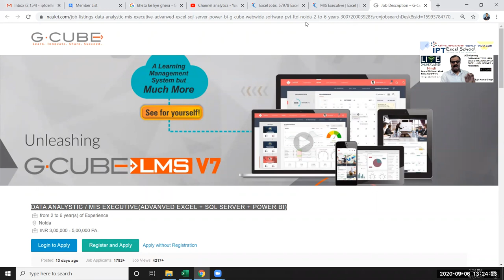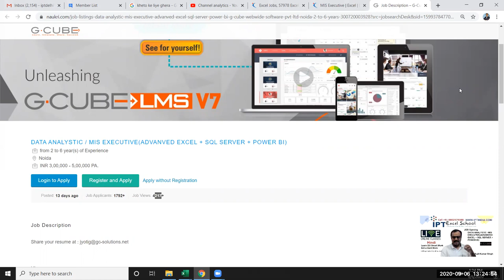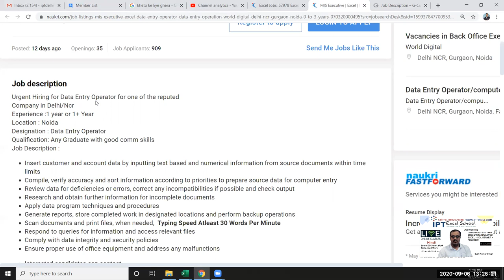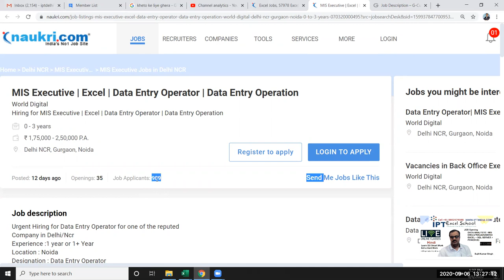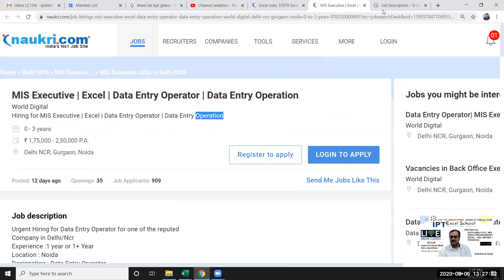Job Opening - DATA ANALYSTIC / MIS EXECUTIVE(ADVANVED EXCEL + SQL SERVER + POWER BI) G-Cube Webwide